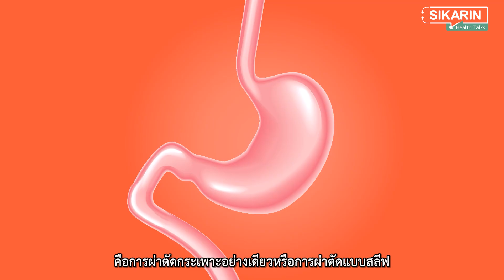ผ่าตัดกระเพาะ รักษาโรคอ้วนได้จริงไหม? | นายแพทย์ศิรสิทธิ์ เลาหทัย - นายแพทย์รพีพัฒน์ ถนอมเพ็ชรสง่า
ภาวะอ้วน อันตรายเสี่ยงหลายโรค เพิ่มความเสี่ยงต่อการป่วยที่ทำให้เกิดโรคทุกระบบในร่างกายและอาการต่างๆ ตามมา!!! การผ่าตัดลดขนาดกระเพาะ ช่วยรักษาโรคอ้วนได้จริงไหม? มาพูดคุยกับคุณหมอผู้เชี่ยวชาญ นายแพทย์ศิรสิทธิ์ เลาหทัย และ  นายแพทย์รพีพัฒน์ ถนอมเพ็ชรสง่า

ผู้ป่วยโรคอ้วนและโรคเบาหวาน ต้องทุกข์ทรมานจากโรคเหล่านี้อีกนานแค่ไหน?
น้ำหนักเกิน รูปร่างเสียสมดุล เสี่ยงโรคข้อเสื่อมและโรคแทรกซ้อนอื่น ๆ ต้องใช้ยาอินซูลิน เพื่อควบคุมระดับน้ำตาลในเลือด และอาจสูญเสียความมั่นใจในตนเองไปด้วย

ลดปัญหาสุขภาพจากโรคอ้วน รักษาโรคอ้วนด้วยเทคโนโลยีผ่าตัดลดขนาดกระเพาะอาหาร อีกหนึ่งทางเลือกในการรักษาที่มีความปลอดภัย ดูแลโดยทีมแพทย์ผู้เชี่ยวชาญเฉพาะทาง

ปรึกษาแพทย์ผู้เชี่ยวชาญศูนย์โรคระบบทางเดินอาหารและตับ

Line@ : @sikarinhospital
Care Center : 1728